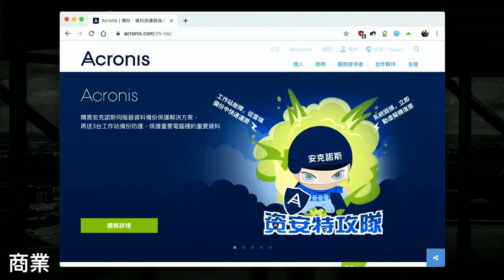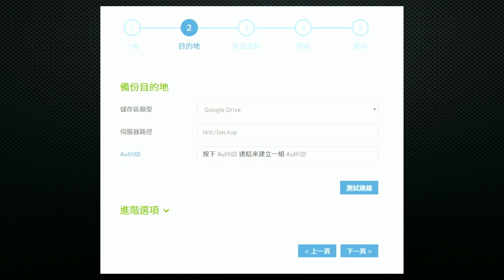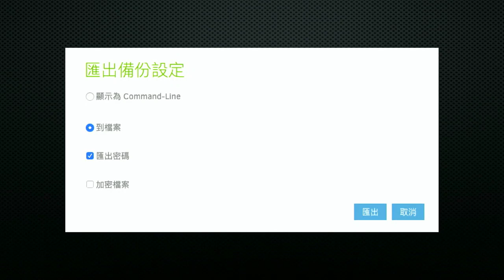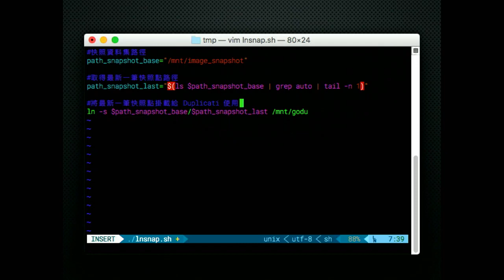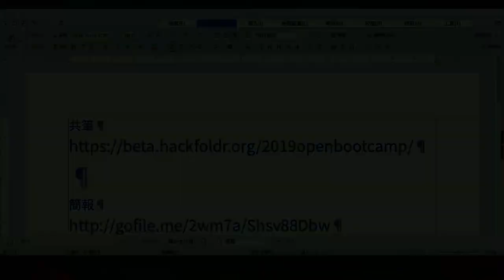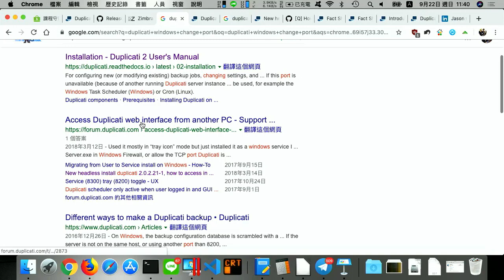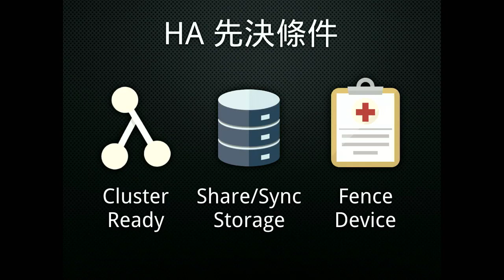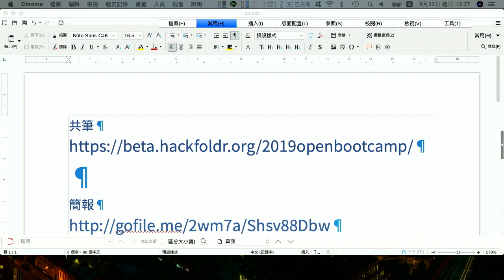20190922 開源資料備份工具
在這個科技的年代，各類生活、社會議題，大家都期待能用數位工具解決問題。如果你有這樣的想法，不論是新手想要習得運用開源、開放的數位工具技能，或是技術人想要支援更多社群應用的可能，歡迎加入此次課程行列！

課程重點：
For 初心者：
三大主題＋實作分享，從數位協作到資料分析實戰教學，讓你在工作上無痛導入數位服務與開放思維。
就算你不會寫程式，也不必擔心，密集課程手把手的教學，教你實用好上手的開源工具、和你分享開源社群如何線上協作專案、讓你學會如何規劃數位服務，並在過程中實作自己的提案，回去後在自己的領域導入開放協作。不管你是學生，或是藝術、媒體、公益、教育、企業的工作者，都十分歡迎參加，讓萬事皆可開源。

For 開源人：
兩大主題＋社群交流，開源基礎建設能力升級和拓展跨界社群參與，讓你成為開源傳教士支援前線。
已有一定技術基礎、熱愛開源應用的你，進階的開源人交流課程將分享自建開源平台、開源社群參與訣竅，最後有跨界合作之迷你黑客松，讓你成為開源「帶原人」，將開源思維帶進更多領域，成為堅強的技術後盾。

為什麼我們的課程特別強調開源呢？
開放原始碼（open source）浪潮席捲全球，不只程式碼可以開放，像是 Linux 作業系統、Firefox 瀏覽器；內容也可以開放，像是群眾協作的維基百科、創用 CC 授權讓你可以合法使用開放授權的音樂。

開放原始碼（開源）的精神不只是軟體工具開發，更是一種團體的協作方式。開源是指將成果用開放授權的方式公開出來，讓其他人可以直接使用、改作、加入協作或發展出更新的版本。好處是過程透明、更容易協作，成果共享。

本影片採用創用 CC 姓名標示-非商業性-禁止改作 3.0 台灣 授權釋出。